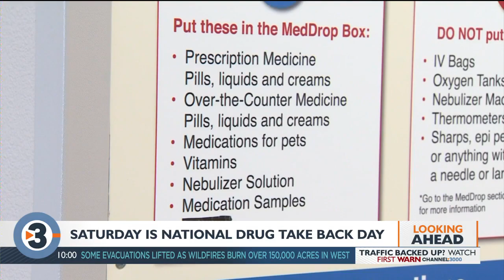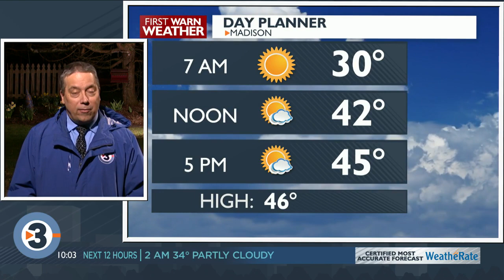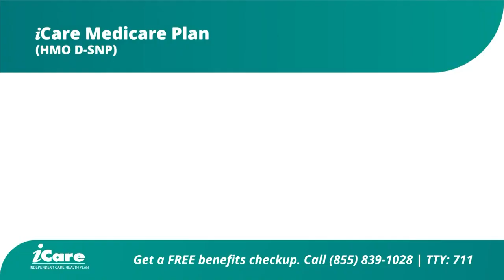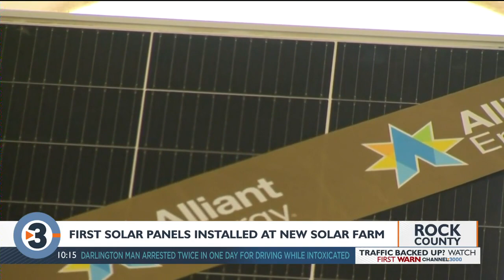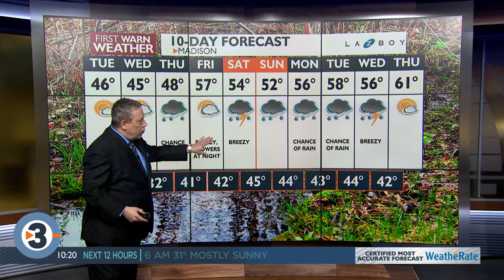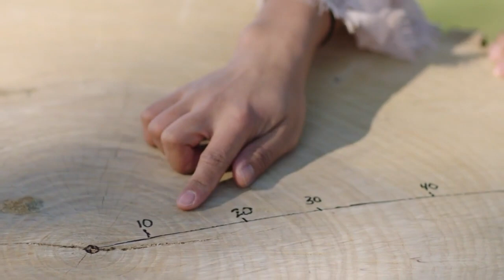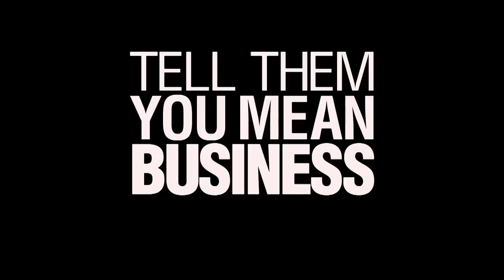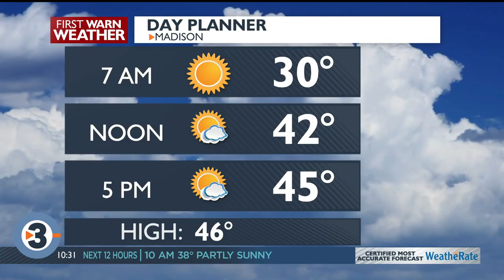News 3 Now at Ten: April 25, 2022